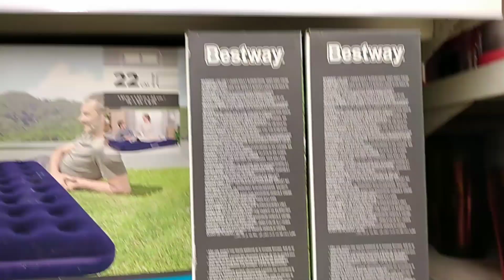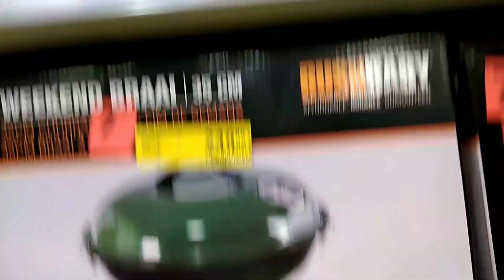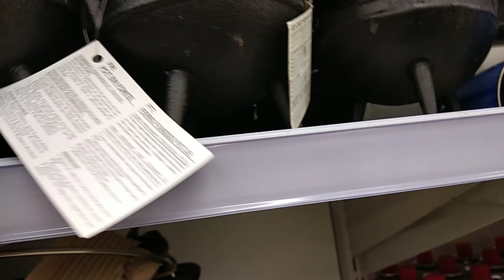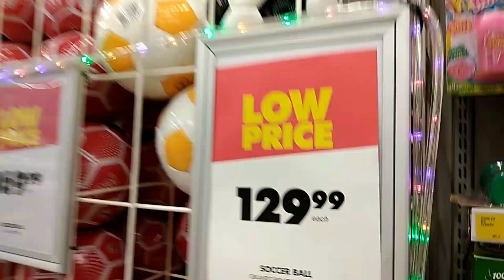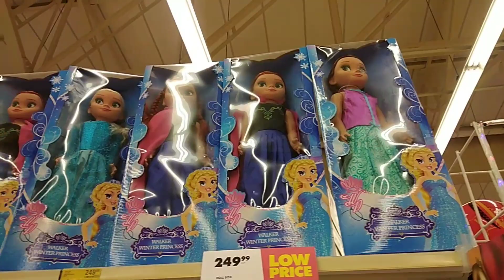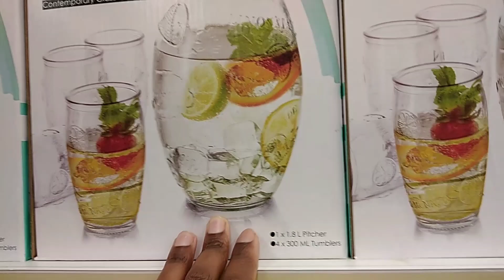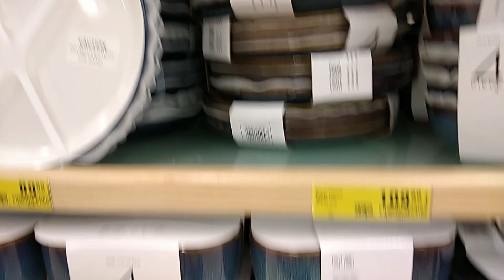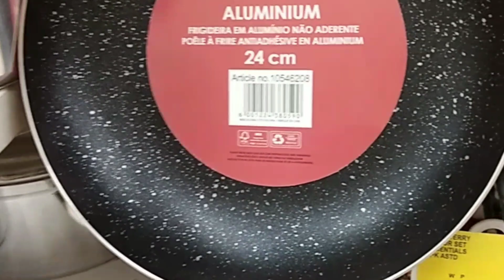Shoprite || Festive Season Window Shopping Prep's🛍️🎄🎁🎅🎊 || Outdoor & Indoor Stuff || SA YouTuber